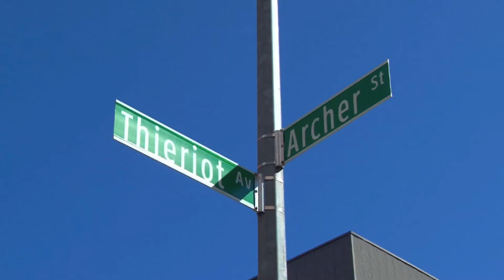P.S. 531 Archer Elementary School